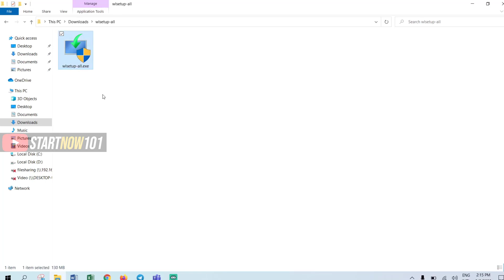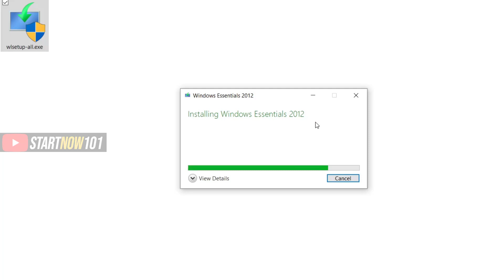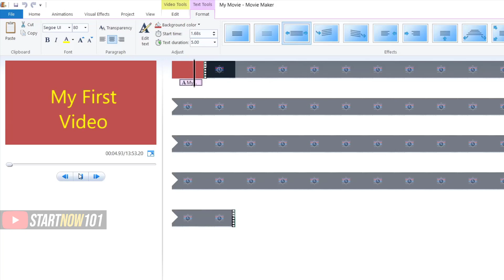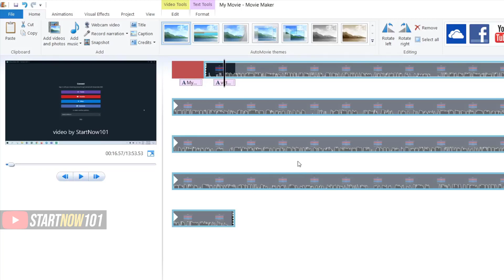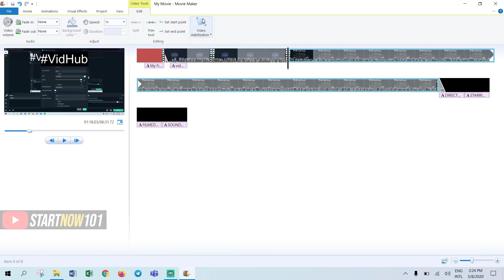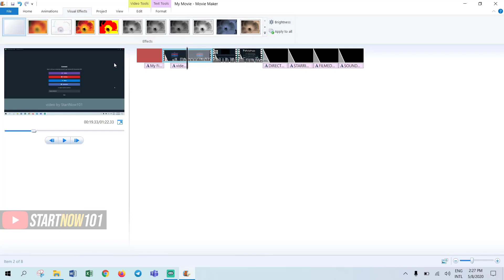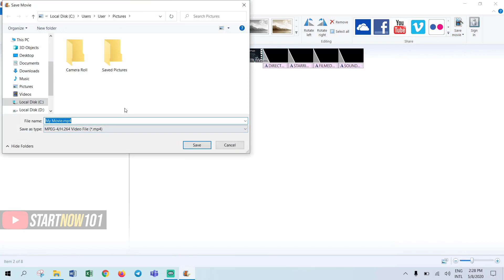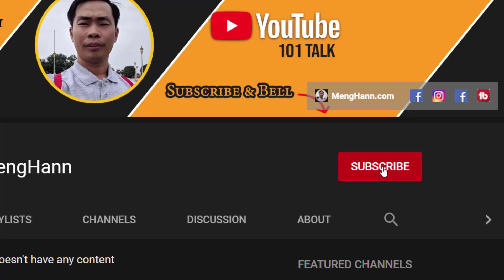របៀបកាតវីដេអូលើ Movie Maker Free - How to Edit Video with​ Windows Movie Maker Start to Finish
ក្នុងវីដេអូនេះបង្ហាញពីរបៀបកាតវីដេអូលើ Movie Maker Free - How to Edit Video with Windows Movie Maker Start to Finish

❓ Question:  WHAT IS YOUR FAVORITE VIDEO EDITING PROGRAM?

Video ▶ កម្មវិធីកាត់តវីដេអូ Video Editor ហ្វី - How to use Video Editor Step by Step

Video ▶ រៀនកាត់វីដេអូជាមួយ Openshot - How to Edit Video with Openshot Video Editing Step by Step

Video ▶ ៧ របៀបរកលុយតាម YouTube 2020 - How to make money on YouTube 2020 in 7 ways - Earn money on YouTube

Video ▶ របៀបថតវីដេអូមេរៀន PowerPoint ជាមួយ OBS studio - How to Record PowerPoint Slide with OBS Studio

How to Edit Video with Windows Movie Maker Start to Finish
របៀបបង្កើតវីដេអូងាយៗ
របៀបកាត់តវីដេអូ
របៀបប្រើ Windows Movie Maker